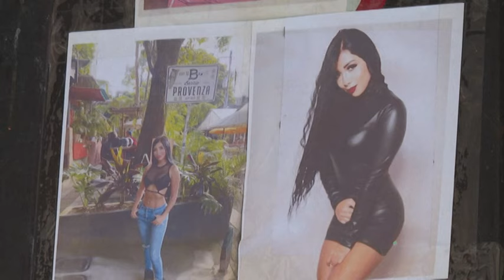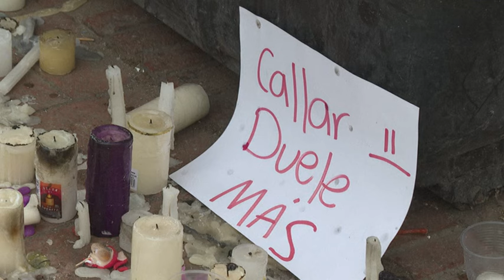Condenan a 42 años a estadounidense por asesinar a una DJ colombiana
Un juez de Colombia condenó el martes a 42 años y ocho meses de prisión a un estadounidense por el feminicidio en 2023 de una popular DJ colombiana, cuyo cuerpo se arrojó a un basurero en Bogotá, informó la Fiscalía.